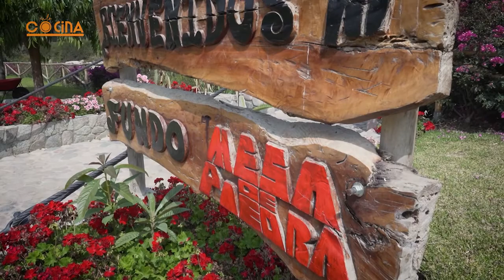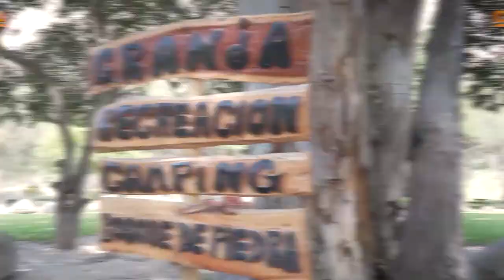En La Cocina - Mesa de Piedra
@norasugobono visita @mesadepiedra, Restaurante donde se respira un ambiente festivo, con mesas de piedra, guardando una arquitectura rústica y original.

¿Aún no lo conoces? ¡Entérate todos los detalles EnLaCocina !